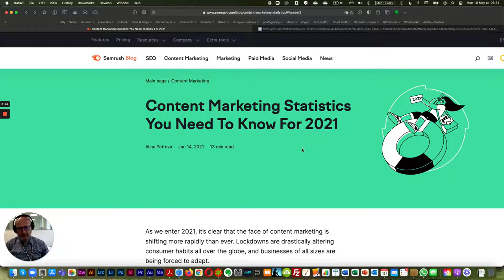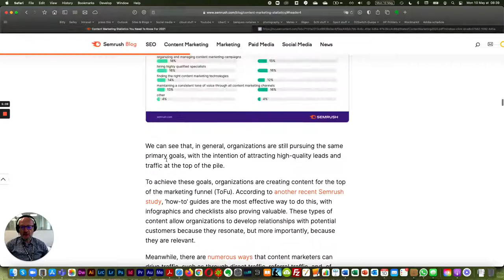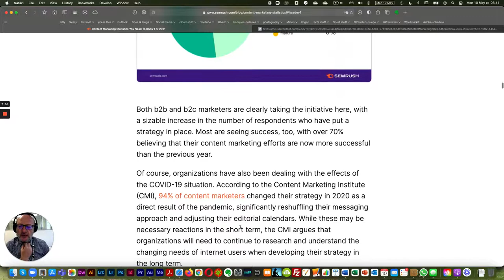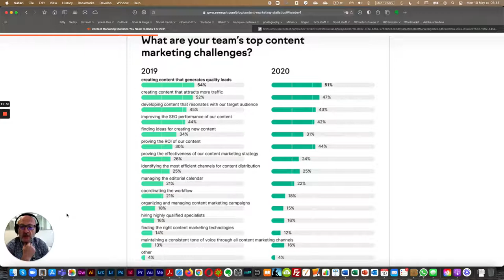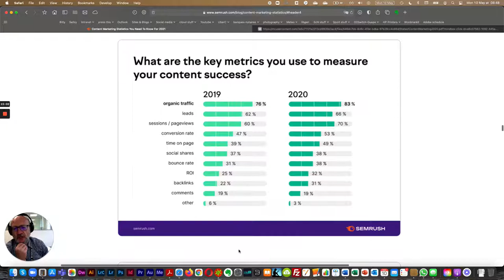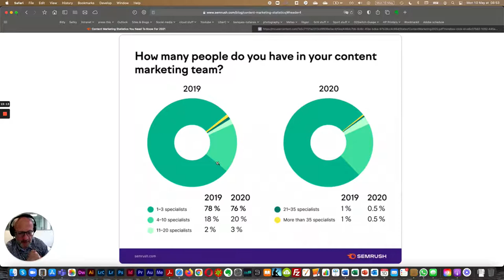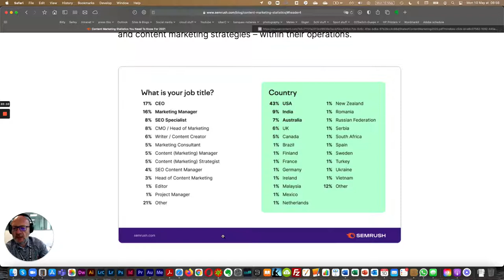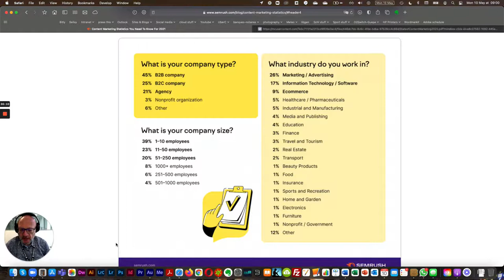[Fr] Importance du marketing de contenu — Rapport Semrush 2021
Quelle est l'importance du marketing de contenu, son poids, et ses budgets ? Dans le cadre d'une présentation pour un cours que je vais donner aujourd'hui au PPA de Grenoble, je me suis posé une question : on parle tout le temps de marketing ou de contenu, et Dieu sait que j'en parle depuis longtemps puisque cela fait 26 ans cette année que j'en fais. Mais quel est le poids, quelle est l'importance de ce secteur ? Je suis tombé sur cette étude 2021 de Semrush, particulièrement intéressante, notamment à l'aune de ce qui s'est passé lors de cette crise de la pandémie. Ils ont interviewé 1500 entreprises du B2B et B2C ey agences marketing, essentiellement aux Etats-Unis et également au Royaume-Uni, au Canada, en Australie et en Inde. Dans une moindre mesure, en France et ailleurs. Malgré ce biais, cette étude donne, notamment avec la petite moitié de répondants aux États-Unis, des indications intéressantes. Rappelons qu'aux USA, on n'embauche plus de directeur marketing qui ne soit pas également un directeur du contenu, c'est ce que nous dit Karine Abbou dans son livre "La méthode américaine" que j'ai déjà commenté ici.